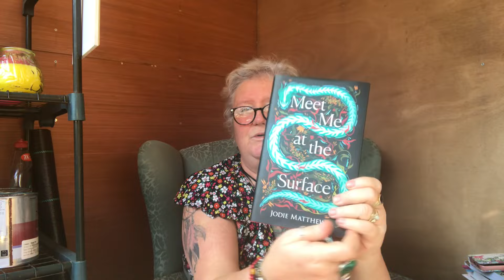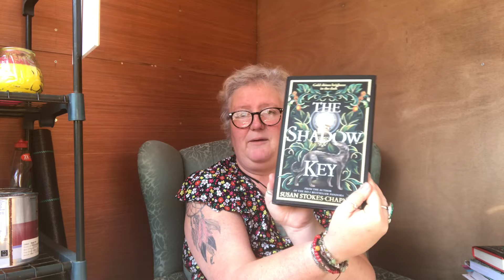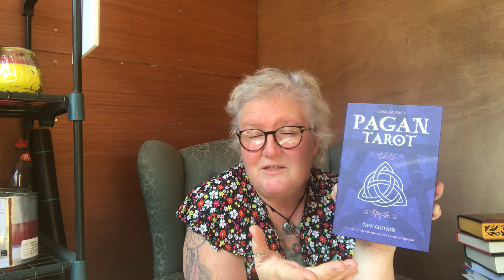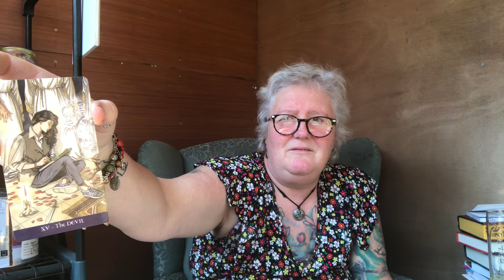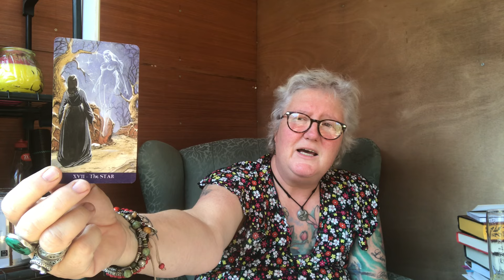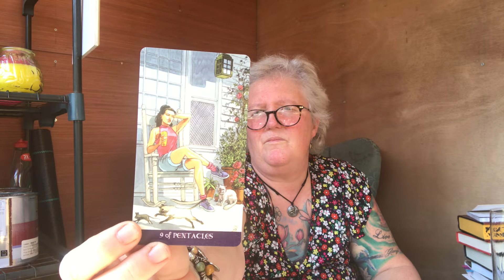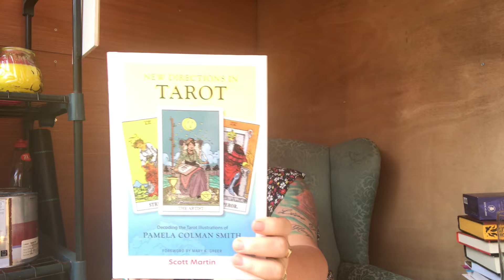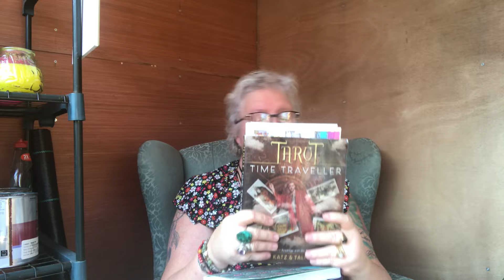General chat, books, tarot, and a decent giveaway 😉